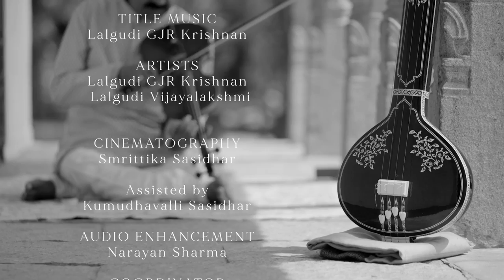Mirage - Shruthi Bhedham in Kalyani (65 th Melakartha) l Lalgudi GJR.Krishnan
Mirage - Shruthi Bhedham in Kalyani (65 th Melakartha)
This vibrant  Pratimadhyama melakarta is a very popular Raga. Most of the Pratimadhyama melakarta ragas have a strong character for they can retain their identity even if treated without Sa (Shadjam) and Pa ( Panchamam).  Similarly, you can enjoy the alluring Mohanam that springs out of the Rishabam of Kalyani devoid of Sa and Pa.
Now you can do Shruthi Bhedham from the remaining four notes Ga, Ma, Dha and Ni and find for yourselves what ragas emerge from it.

About Lalgudi GJR Krishnan:

Lalgudi GJR Krishnan is one of the foremost violinists in the world and a leading exponent of the Lalgudi Bani. Son and disciple of the legendary maestro Lalgudi Jayaraman, Krishnan has nurtured and propagated the legacy of the Lalgudi Bani while also blending his own artistic elements to mould it into his unique and distinctive style. His style is defined by total mastery over technique, bhava, laya, and a philosophical adherence to the notion that the violin must closely mimic the human voice.